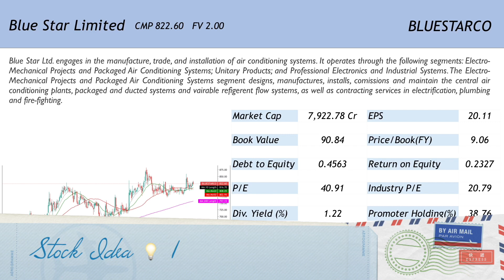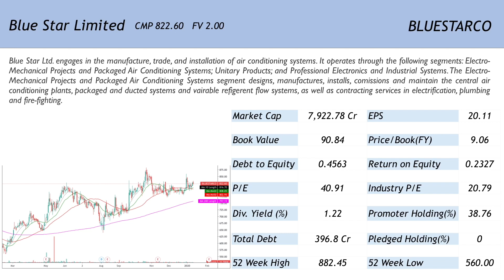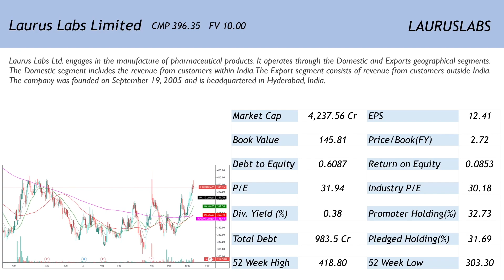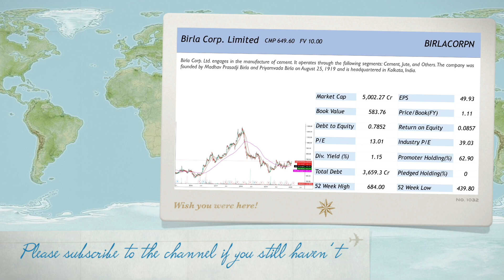3 Small Companies which are expected to double their Net Profit In Q3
3 Small Companies which are expected to double their Net Profit In Q3

Join our free Telegram Stock News/Information related Telegram Channel,

Open a Zerodha Trading Account and join our premium Telegram Groups

OR,

Open a completely free Trading Account and join our Telegram Channels !